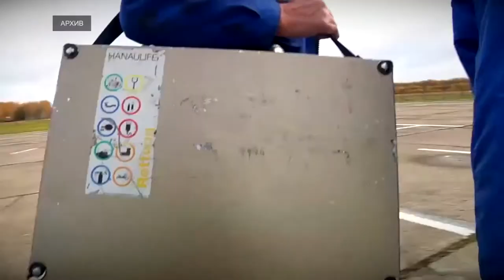Авиация регионального МЧС спасла более 120 человек